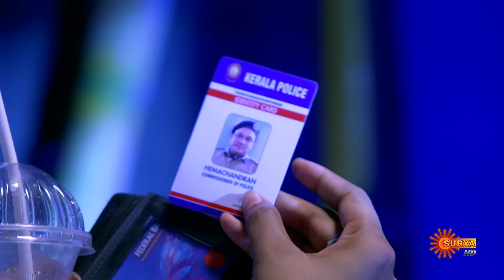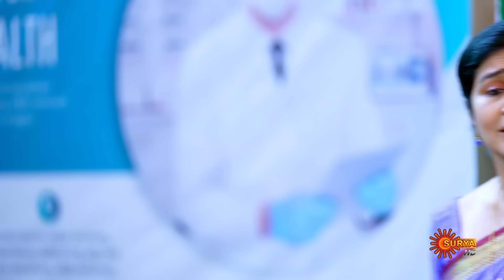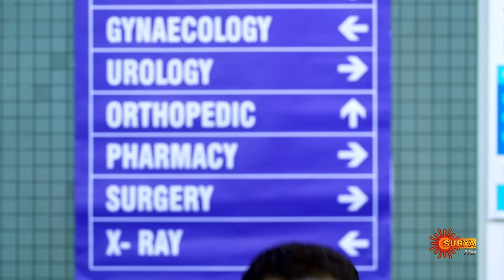Kaliveedu - Weekly Recap | 25 March - 30 March 2024 | Surya TV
Watch the Weekly Roundup of popular Malayalam Serial Kaliveedu that airs on Surya TV.